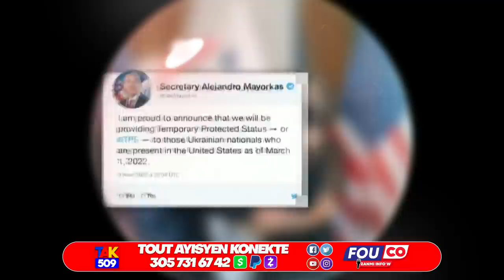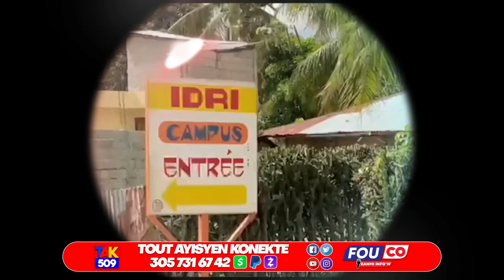Teknik sa Yo move..Ak 3 desizyon sa yo Lapolis pran..Tout kidnapè Jwenn..Pral gen kouri /Fouco